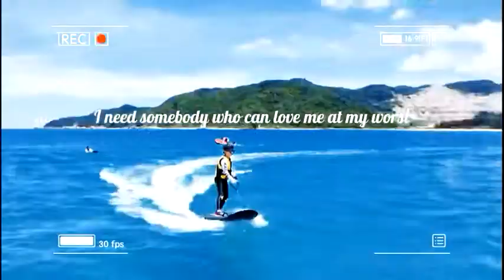How hard is it to ride an Jet Powered Electro Surfboards?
How to Ride on a Surfboard ?
Riding an Electric Surfboard!
How Difficult Is It to Ride  Electric-Powered Jetboard?
How hard is it to ride an electric surfboard? The e-boards is an easy-to-use water sports device. Actually, they're way easier than learning to surf on a standard surfboard, as horsepower and the overall length, width, and thickness of the board provide all the stability you need to start moving.
JETFLY electric surfboard model JF01 JF02 JF03  is not only fast but also quiet, reliable, and eco-friendly.  With a top speed of 44 mph, the jetfly packs plenty of power and can operate for up to 60  minutes on a single charge.

Electric Surf Sports water toy game
Water Sport Equipment Surfboard Electric Jet Powered
JETFLY Jetboard constantly breaking through the limits of water sports and leading the full popularity of surfing.
The best electric surfboards for your toy box
Motorized Surfboard Reviews

Anytime surf fun regardless of ocean and waves? - With our Electro Surfboards!
Whether the sea around the corner, the river next to your home or for holiday by the ocean -with our Jet surfboard, waveboard or watercraft of your choice, you are ready to go anywhere, anytime, regardless of ocean and waves. Start your electro surfing, Jetsurf,  project today!

Shenzhen Tianyun geek Technology Co., Ltd
深圳市天云极客科技有限公司
Attn:Miss Sally Peng